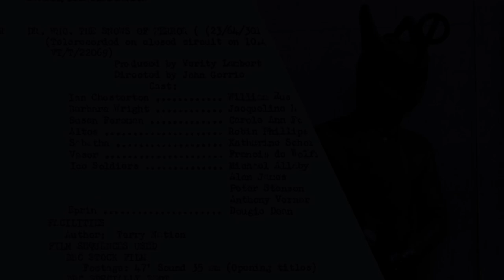Doctor Who and The Cuts of Marinus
Did you know that the Keys of Marinus had some bits missing? Well no one did until 2008...